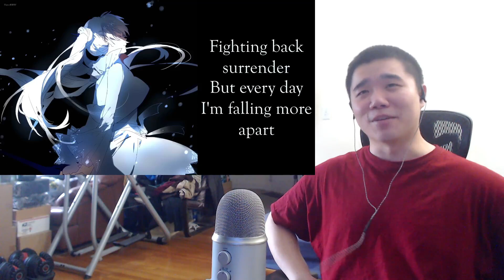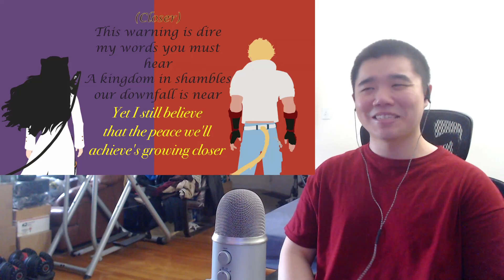Volume 5 Soundtrack | RWBY Reaction!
I react to RWBY’s Volume 5 Soundtrack!

Want to send me MAIL?! Send to:
Eric Lam